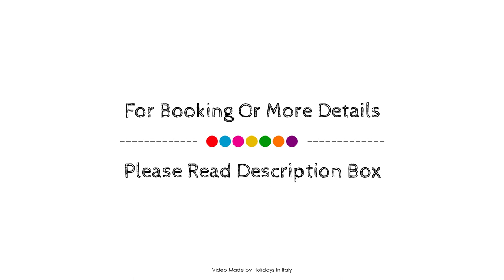Hotel Ristorante La Perla, Varallo Pombia, Italy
About Property:
Ideally located in the prime touristic area of Varallo Pombia, Hotel Ristorante La Perla promises a relaxing and wonderful visit. Offering a variety of facilities and services, the hotel provides all you need for a good night's sleep. Service-minded staff will welcome and guide you at the Hotel Ristorante La Perla. All rooms are designed and decorated to make guests feel right at home, and some rooms come with air conditioning, mini bar, television, satellite/cable TV, toiletries. Access to the hotel's golf course (within 3 km), outdoor pool, solarium, children's playground, garden will further enhance your satisfying stay. Convenience and comfort makes Hotel Ristorante La Perla the perfect choice for your stay in Varallo Pombia.
Searching For
1. Hotel Ristorante La Perla - Varallo Pombia
2. Hotel Ristorante La Perla - Varallo Pombia Virtual Tour
3. Hotel Ristorante La Perla - Varallo Pombia Rooms
4. Hotel Ristorante La Perla - Varallo Pombia Amenities
5. Hotel Ristorante La Perla - Varallo Pombia Videos
6. Hotel Ristorante La Perla - Varallo Pombia Offers
7. Hotel Ristorante La Perla - Varallo Pombia Deals
Audio Credit:
Track Title: Subway Dreams
Artist: Dan Henig